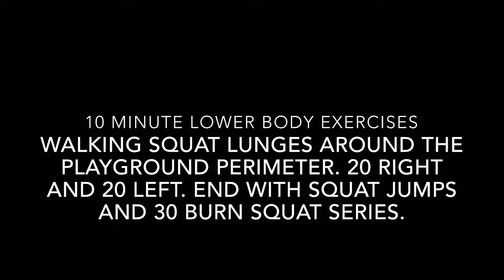Arts Park Hollywood Florida Workout | Fit Family Robinson